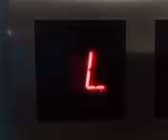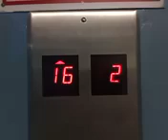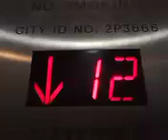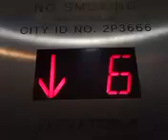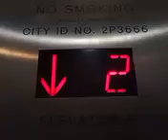Elevator ride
07/08/2024